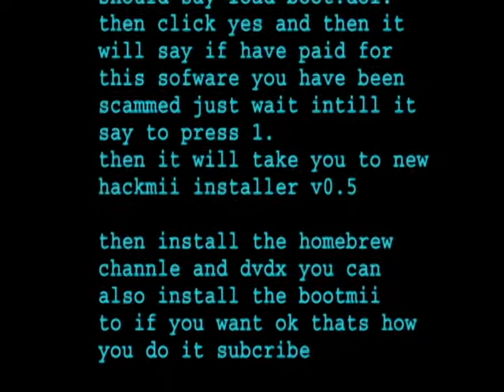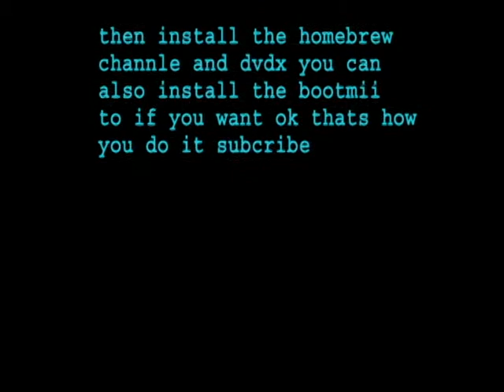how to download the homebrew channle for 4.2 remake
You can now Install The Homebrew Channel, DVDX, and BootMii all on Wii Version 4.2 and this works for All Regions (This also works if you have Wii Version 4.0 and 4.1)

If you still having Problems and it doesnt Work Go Here and Read #6 Once you Download it Extract it and Replace the private folder with the new one ok